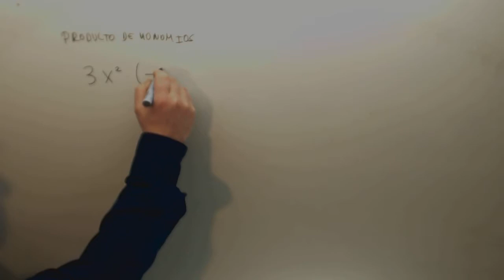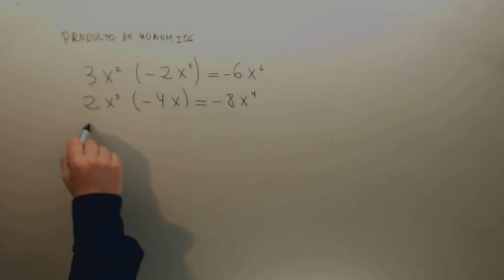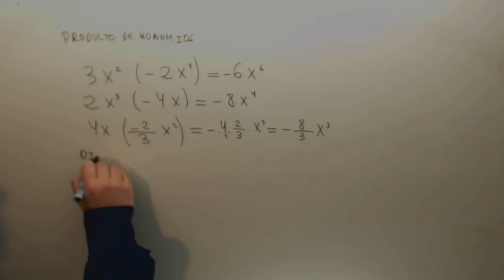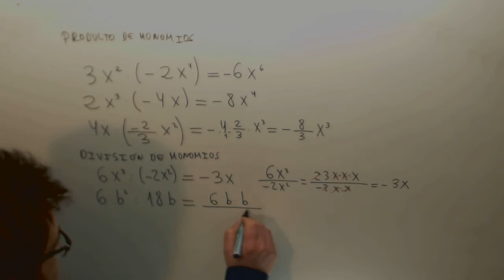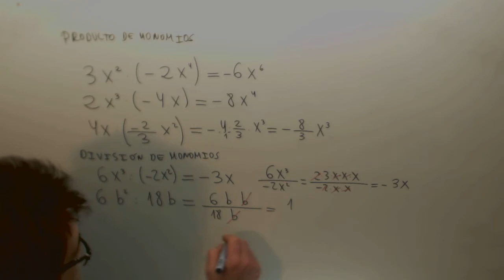Producto y division de monomios Matematicas 2º ESO Academia Usero Estepona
Producto y division de monomios Matematicas 2º ESO Suscríbete a nuestro canal en Youtube para ayudarnos a seguir creciendo Academia Usero en Estepona, el centro de formación con más vídeos en Internet del Mundo presenta